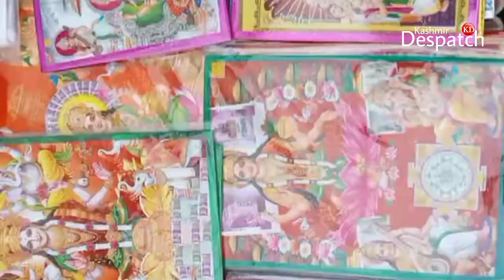Preparations in full swing for Diwali in Kashmir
Report By : Taranum Khanday